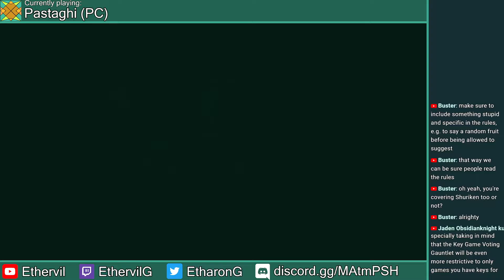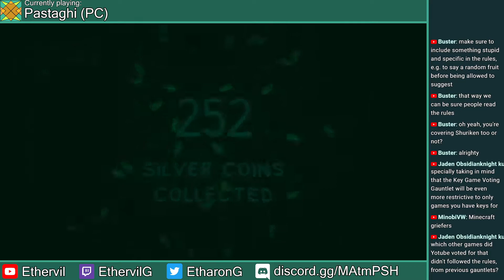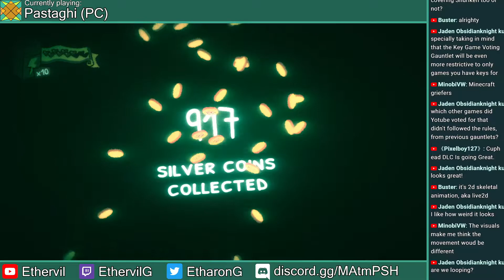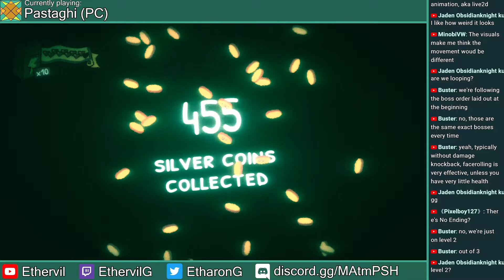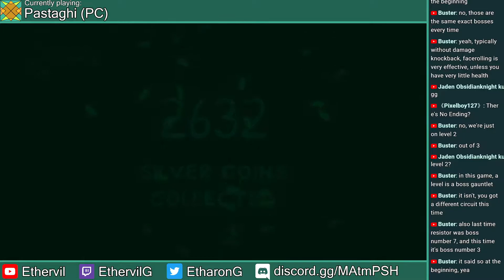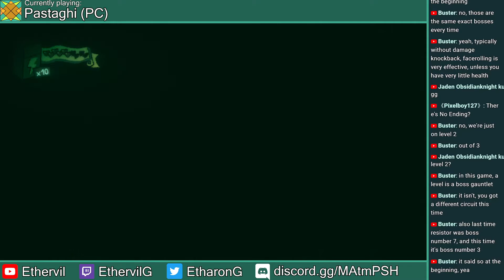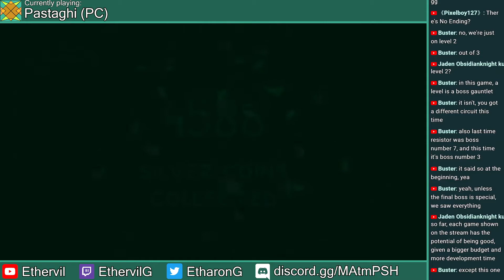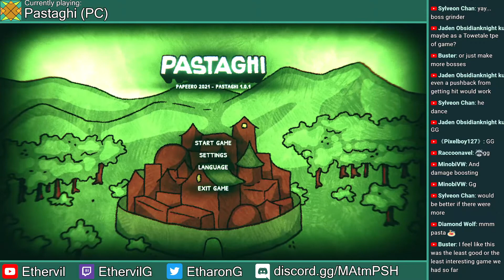Let's Play Pastaghi (PC)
Welcome to my blind/first-impressions Let's Play of Pastaghi (PC), a 2D boss-rush game, developed by SightCel from Papeero.

This Let's Play was edited from the morning livestream on January 23rd, 2022.

00:00 - Intro
00:22 - Prologue
01:18 - Mine Level 1
10:05 - Mine Level 2
16:56 - Mine Level 3
23:36 - Epilogue
24:01 - Overall Thoughts

Pastaghi was developed by SightCel from Papeero.